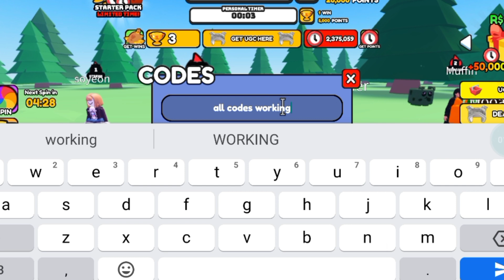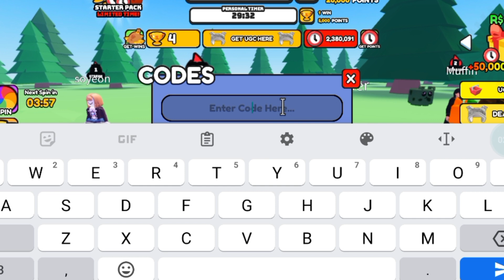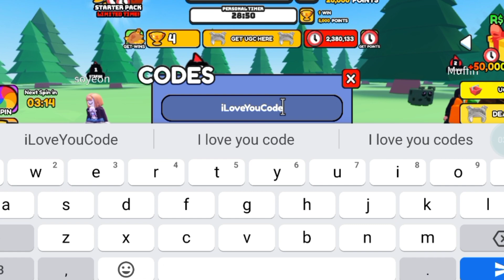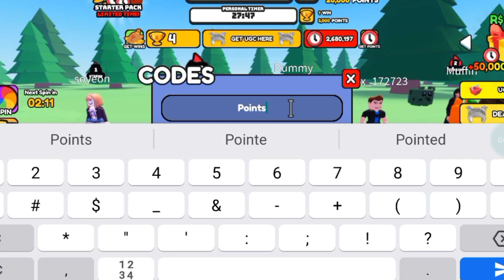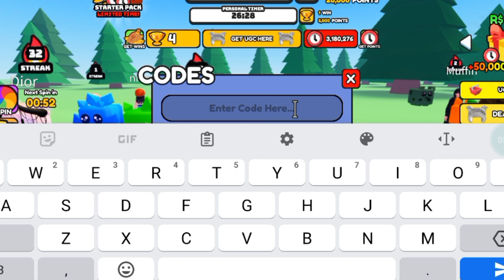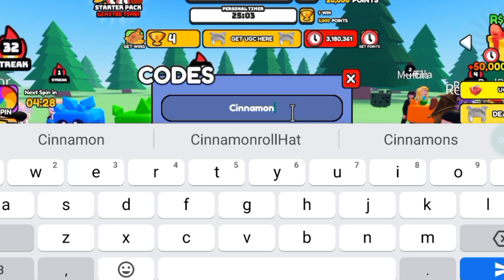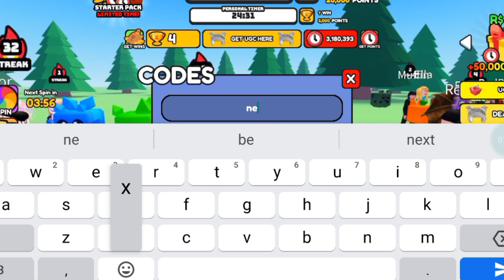*ALL NEW SECRET* WORKING CODES FOR UGC DON'T MOVE IN 2024 - ROBLOX UGC DON'T MOVE CODES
In this video I will give you car ugc dont move codes, codes ugc don't move, ugc don't move codes new, new ugc don't move codes watch this video completely

YouTube Searches🌍

1:) ugc don't move codes
2:) ugc don't codes 2024
3:) codes ugc don't move
4:) ugc don't move code
5:) 2024 ugc don't move codes
6:) ugc don't move all codes 2024
7:) ugc don't move codes new
8:) ugc don't move codes 2024 June
9:) 2024 June ugc don't move codes
10:) June 2024 ugc don't move codes
11:) new ugc don't move codes

How To Redeem UGC DON'T MOVE Codes?

Launch Don't Move on Roblox.

Click on the Codes Menu button on the right-hand side of the screen.

Enter working codes into the Enter Code Here text box.

Click on the Redeem code button to claim your free reward.